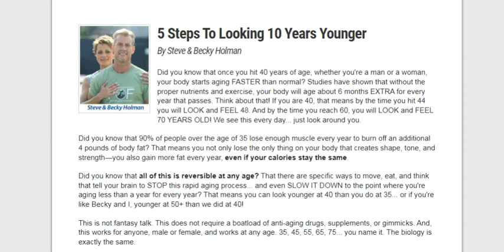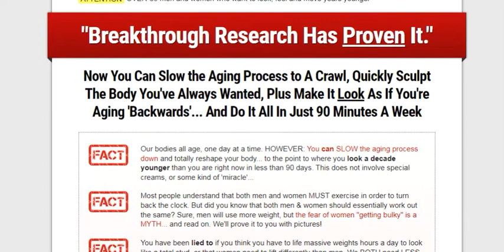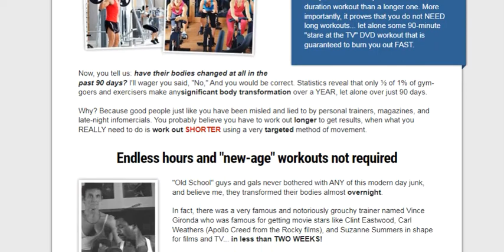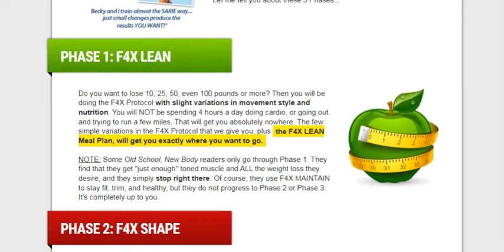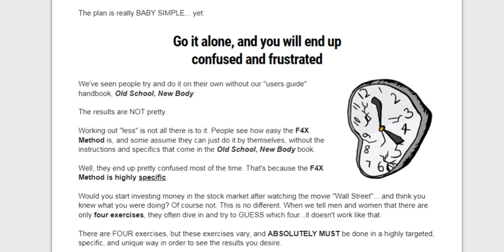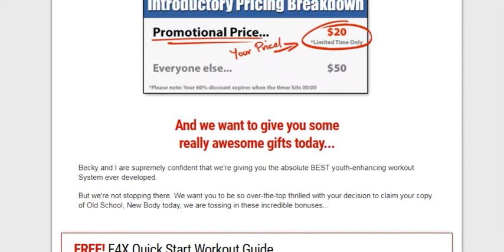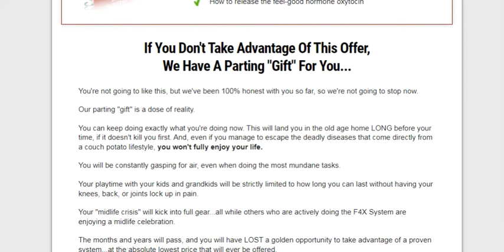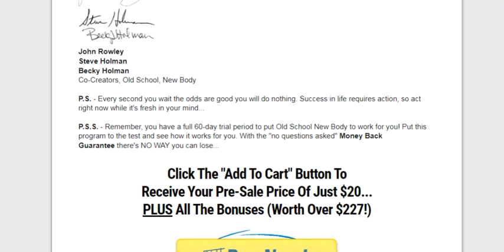Old School New Body by Steve & Becky Holman PDF EBook Download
As the clock ticks, especially when you clock 40 and above so as are health issues. In one way we do have to worse than our younger selves. Also, as we get older, our joints tend to get more sensitive. So we should try very hard to avoid injury. I started this training at 43 and have had good success doing it. I enjoy the endorphins from working out. The biggest deterioration, I’ve personally noticed in my body is in flexibility. The authors of Old School New Body are Steve and Becky. They’ve been married for over 28 years, are parents to now-adult children, and most importantly, they used to blame their age for how they looked and felt. Today, they are reshaping the health, fitness and weight loss industries for people over the age of 40. There ate a lot of products that claim tо slow or even reverse the aging process, but unfortunately not all of them work a sadvertised.

It helps you in fat burning and getting weight loss within only a few weeks，this workout program targets people over 35 and aged 40, 50, 60, 70. It includes several physical exercises that are scientifically proven and hence beneficial in getting a younger body. In the simplest of words, the ‘Old School, New Body’ workout can be described as a type of resistance workout with a low to moderate weight usage and a high fatigue setting. These are then combined with some simple, yet effective nutrition tips. The resistance training workouts are useful when it comes to building lean muscle, burning fat, and strengthening the joints. It also helps in increasing the production of human growth hormones in the body, while even slowing down the ageing process to help you reshape your body. Regularly performing these workouts have also been linked to healthier joints and muscles.
The Old School New Body program is based on the F4X Training System, and these two names are often used interchangeably. Because the F4X system uses moderate weights for less joint stress and high muscle fatigue for intensity, it’s a great system for people over 40 (and even over 60) to maintain strong muscles and joints. They include the Incline Press, Squat, Bent Over Row and Upright Row. You will do this workout for three days per week and the workouts are only around 30 minutes long, which means that you will only be working out for around 90 minutes per week.

All the workout programs in this book have being designed by considering various factors like, slower metabolic process, joint aches etc. Of course as we age it may take longer to get to your desired outcome. We can get stronger regardless of age. I feel more alive than I have been in years and it’s my job to make sure my body is treated and stewarded as a temple which I feel is what God desires that we all do. All in all, it is a simple yet effective and time-saving program for the older and the younger or anyone with limited time on hand and concerned about not just muscles but also joint integrity.